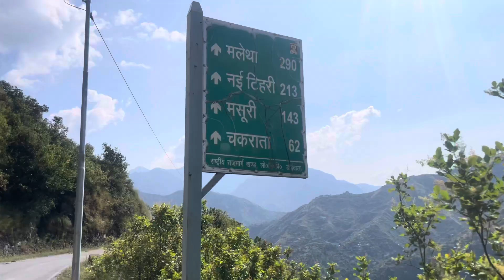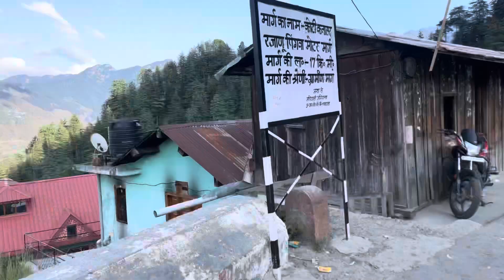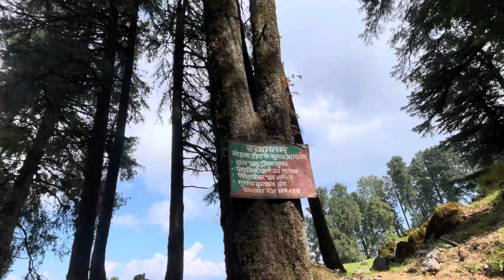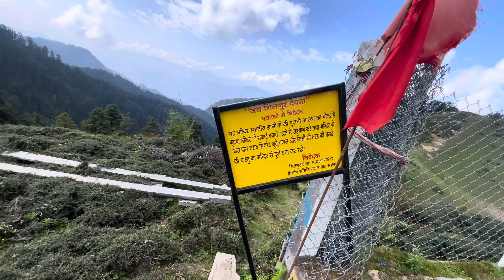Beautiful & Unexplored Destinations of CHAKRATA || Chakrata tourist places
Your queries -
1. Chakrata Uttrakhand
2. Chakrata Hill station
3. Chakrata Tiger fall
4. Chakrata dehradun
5. Moila top Chakrata